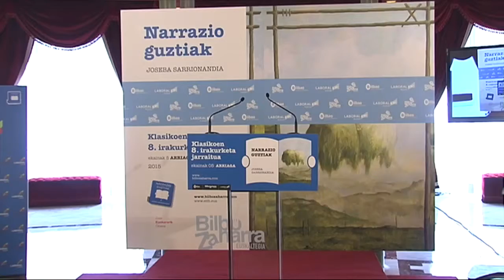121 Jone Berriozabal